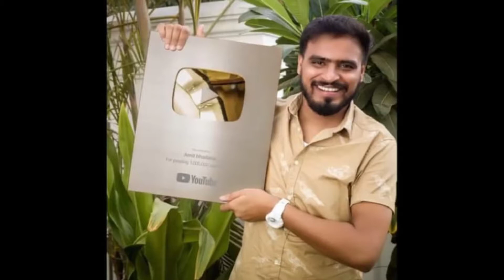Bharat के 5 सबसे ज्यादा कमाने वाले Youtuber || India's 5 highest earning Youtubers ?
About : Technical nikhil is a youtube channel, where you will find technical video in Hindi, New video is post Everyday :)